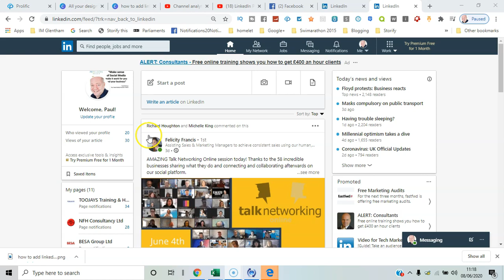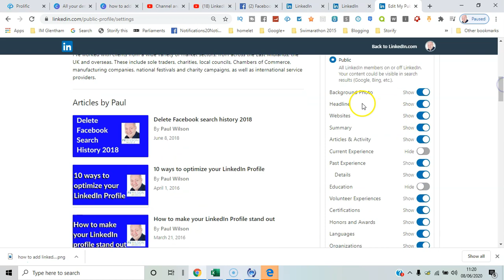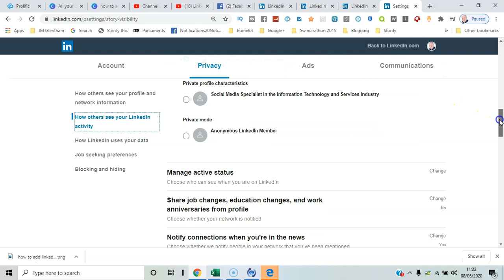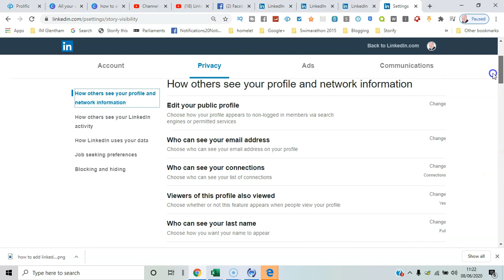How to use Linkedin Private mode 2020